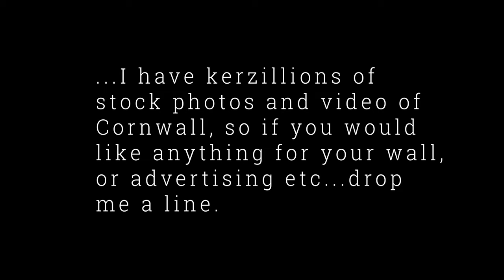Some of the best beaches in world are in Devon